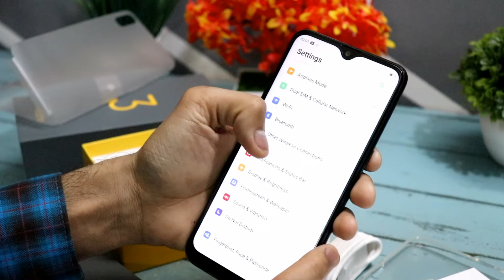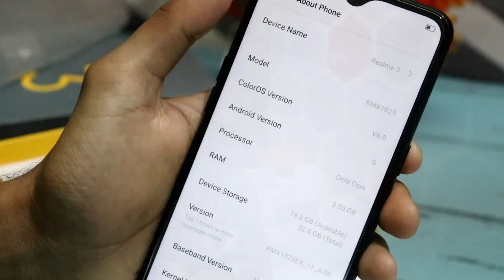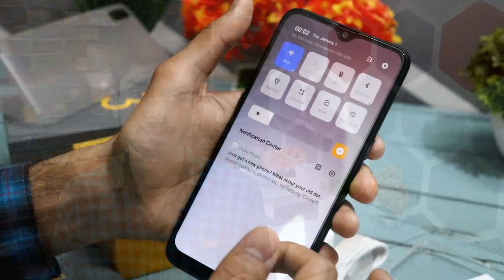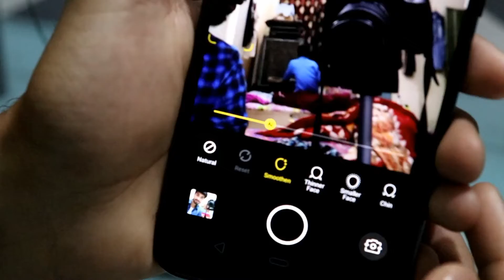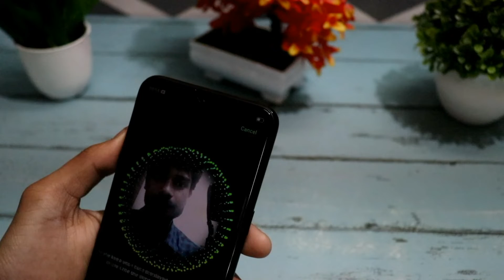Realme 3 Camera, Processor, Performance, UI, Unboxing | 8999 me tabahi | Realme 3 blue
Namaskar dosto, aaj ke iss video me main baat ki hai Realme 3 ke bare me, uski unboxing, features, camera(with many camera samples) aur bhi bhut kuch. Video ko pura dekhiyega or accha lage to like zarur krna.